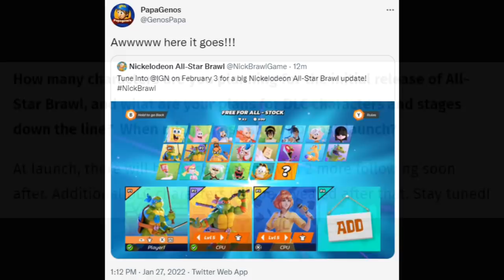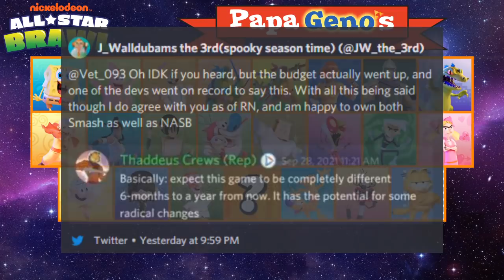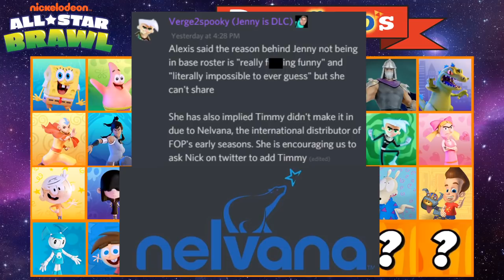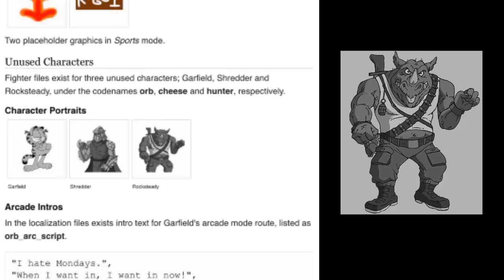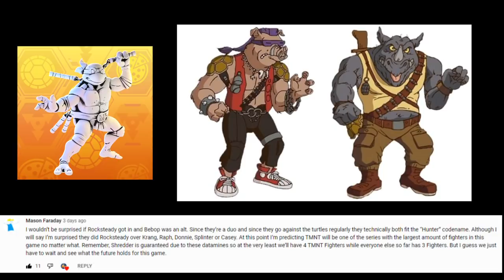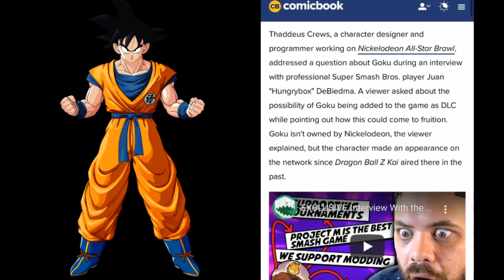Nickelodeon All-Star Brawl DLC PREDICTIONS - PapaGenos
Tomorrow February 3rd we are getting a BIG Update for Nickelodeon All-Star Brawl!!! So before we see what surprises this update has in store for us, lets speculate what DLC characters we might get when the full roster is finished!!!